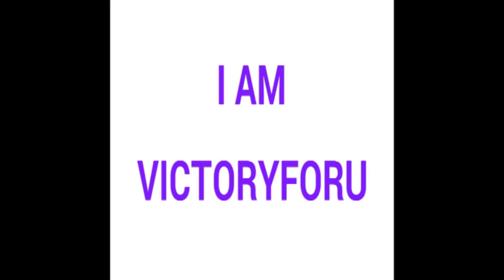Interview with Kat Orman on BBC Radio Oxford | Victoryforu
On 26th January 2017, I called Kat Orman's late morning show on BBC Radio Oxford to answer a music question when an impromptu interview began.

Check out my Fashion tips for Kat Orman and some of the things I am working on at the moment.